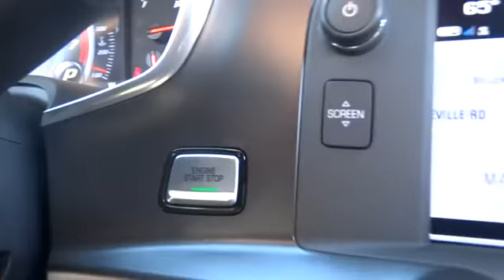2017 Chevrolet Corvette Durham, Chapel Hill, Raleigh, Cary, Apex, NC 109178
2017 Chevrolet Corvette
2017 Chevrolet Corvette 2dr Stingray Cpe w/1LT - Stock#: 109178 - VIN#: 1G1YB2D74H5109178

409 S Roxboro St.

Navigation, Leather Interior, Premium Sound System, Satellite Radio, Dual Zone A/C, Onboard Communications System, iPod/MP3 Input, Back-Up Camera. WATKINS GLEN GRAY METALLIC exterior and JET BLACK interior, 1LT trim. CLICK ME! KEY FEATURES INCLUDE: Leather Seats, Back-Up Camera, Premium Sound System, Satellite Radio, iPod/MP3 Input, Onboard Communications System, Aluminum Wheels, Dual Zone A/C. Keyless Entry, Remote Trunk Release, Steering Wheel Controls, Electronic Stability Control, Heated Mirrors. OPTION PACKAGES: PERFORMANCE DATA AND VIDEO RECORDER, TRANSMISSION, 8-SPEED PADDLE SHIFT WITH AUTOMATIC MODES, ENGINE, 6.2L (376 CI) V8 DI (455 hp [339.3 kW] @ 6000 rpm, 460 lb-ft of torque [621.0 N-m] @ 4600 rpm) (STD), 1LT PREFERRED EQUIPMENT GROUP includes Standard Equipment, REMOTE VEHICLE STARTER SYSTEM, REAR AXLE, 2.41 RATIO, LIMITED-SLIP, AUDIO SYSTEM, CHEVROLET MYLINK RADIO WITH NAVIGATION and 8 diagonal color touch-screen, AM/FM stereo with seek-and-scan and digital clock, includes Bluetooth streaming audio for music and select phones; voice-activated technology for radio and phone; featuring Android Auto and Apple CarPlay capability for compatible phone (Includes (UQT) performance data and video recorder.). Chevrolet 1LT with WATKINS GLEN GRAY METALLIC exterior and JET BLACK interior features a 8 Cylinder Engine with 455 HP at 6000 RPM*. EXPERTS ARE SAYING: Overall comfort is commendable. Despite the Corvette's performance potential, it won't beat you up on a long drive or over imperfect pavement. The seats are well-shaped and adequately cushioned for long-distance touring. -Edmunds.com. WHO WE ARE: This dealership is a member of the Hendrick Automotive Group Horsepower calculations based on trim engine configuration. Please confirm the accuracy of the included equipment by calling us prior to purchase.